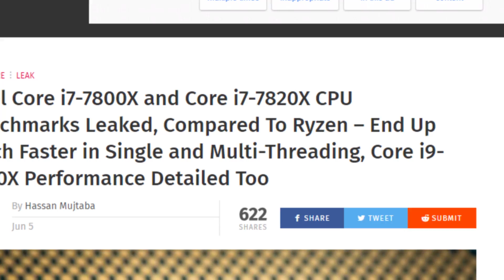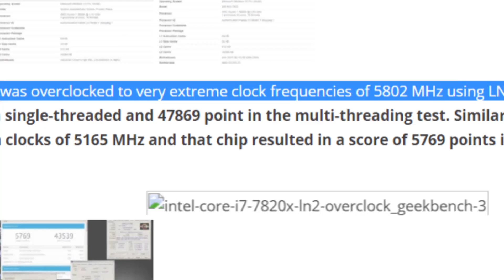Leaked Benchmarks : INTEL I9 7900X , I7 7820X , I7 7800X VS AMD R7 1800X , R5 1600X , ThreadRipper